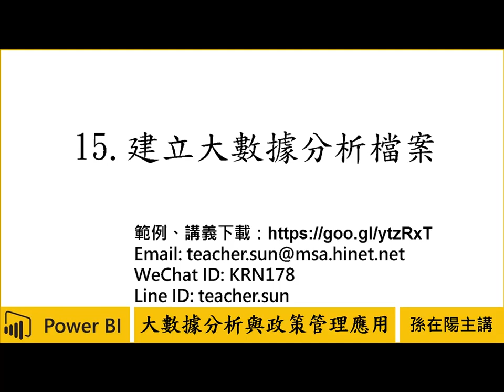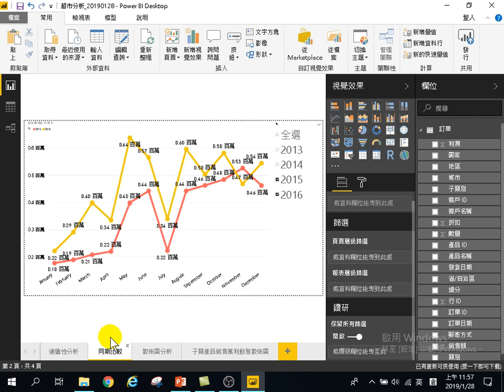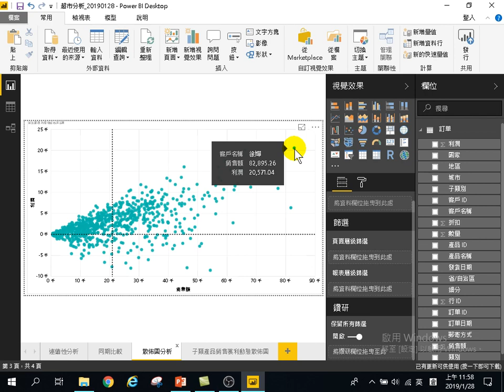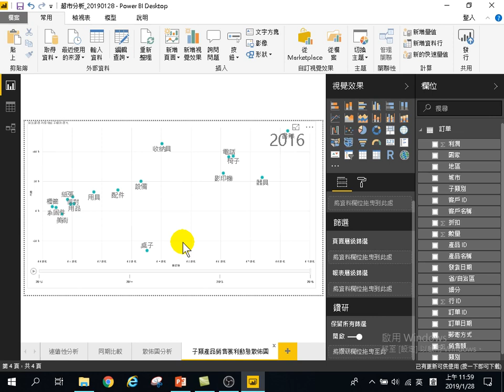用Power BI做大數據分析初階 政策管理應用 15 建立大數據分析檔案